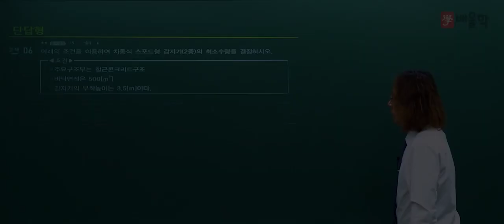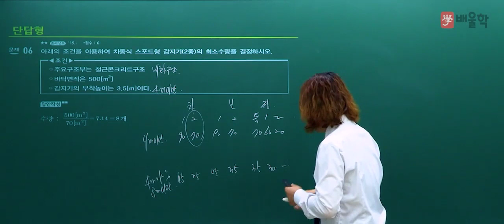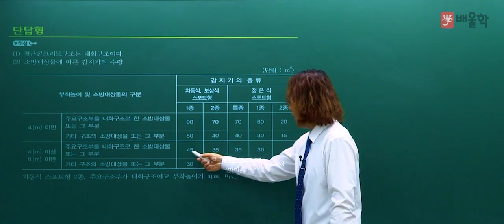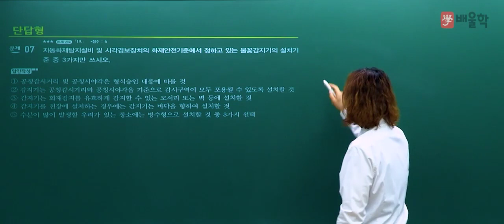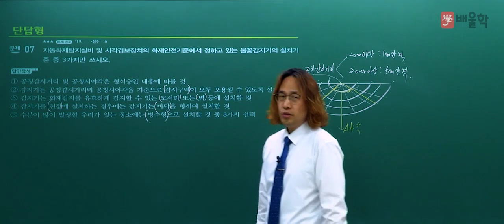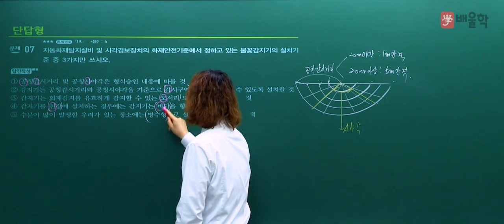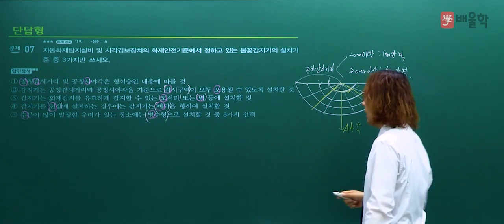[소방설비기사 전기] 2019년 2회 실기 기출 풀이 2 - 김상현 기술사